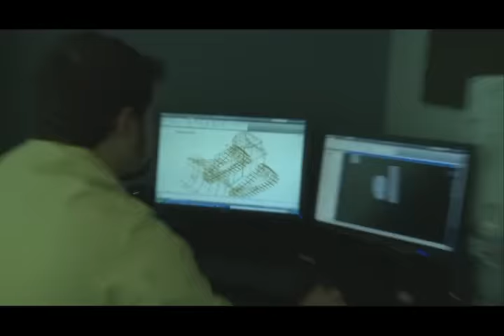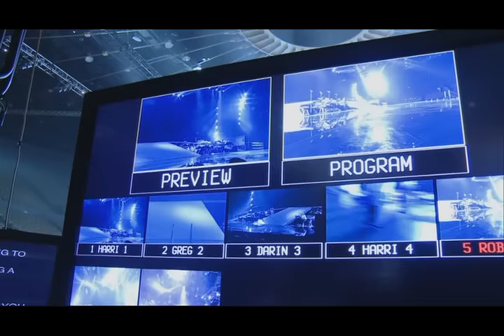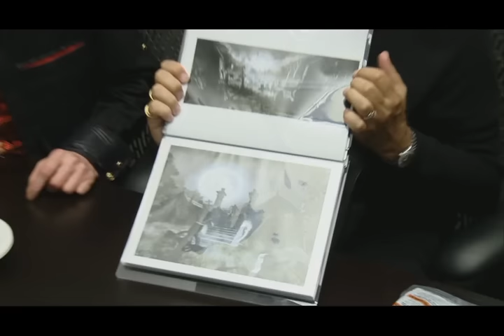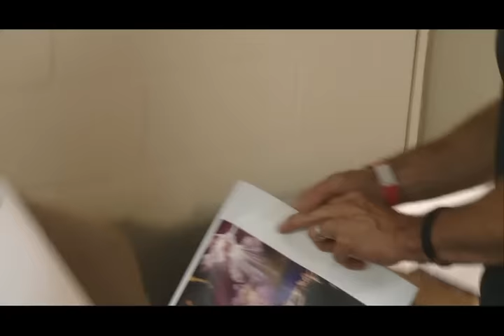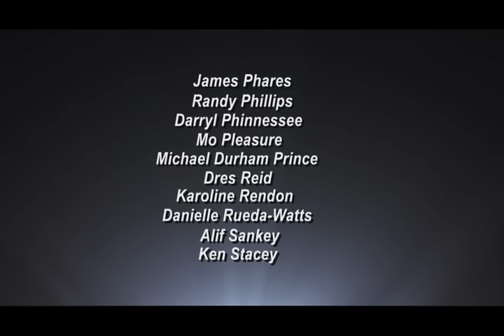Michael Jackson's This Is It (EXTRAS - Staging The Return) (FULL)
Michael, you were always wronged by all, inside there was a pure soul like that of a child, happy and healthy, so pure that he wanted to help everyone in front of you, you wanted to help others, and whenever you helped others, they would kick you and throw you away. his soul was so good that he was able to donate millions to charity, even in 1984, he donated $ 1bi of dollars that came from PEPSI because of his serious accident, and Michael donated all the money to the charity, and was created the Michael Jackson Burn Center. Michael with his songs inspired millions of people to keep their faith, never give up on their goals, give people strength and still broke racial barriers in the 80s, since the Billie Jean clip was the first clip of a black artist to be displayed by MTV. Michael was very special, his childhood was extremely bad, he could not have friends, he could not be a normal child, every day he was going on tour to introduce himself to his brothers, he almost did not go to school, he spent all day working, recording music, working and working nonstop. Michael has always been judged by the color of his skin, because it was "clear" at a moment's notice, but come here, why does it matter? Michael was an excellent singer and dancer, the greatest entertainer in the world, he danced like no one, his magic shows, special effects and his magnificent voice enchanted the whole world, including Brazil, in 1993. Michael, I just want to tell you something. We, your fans, are here for whatever you need, supporting you, and we all know that you just wanted to heal the world .. I love you, Michael L.O.V.E ♥